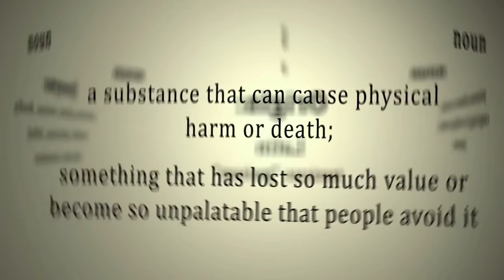Toxicology Report Podcast | Episode 65 | Only Rachel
In this episode, we talk about Rachel Dolezal showing what her mama gave her. Also, we talk about the latest update on the PNB Rock murder. We also get to see how old best friend is talking about music lol.

Follow the hosts:

Best Friend: @heyb3stfriend
Pablo: the_jest3r_smg